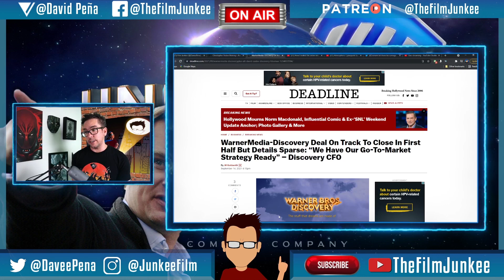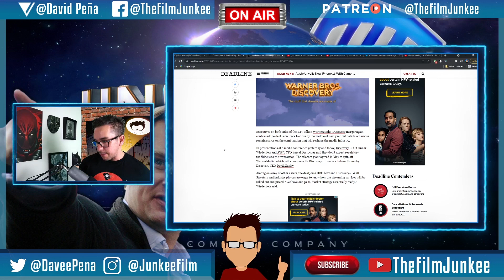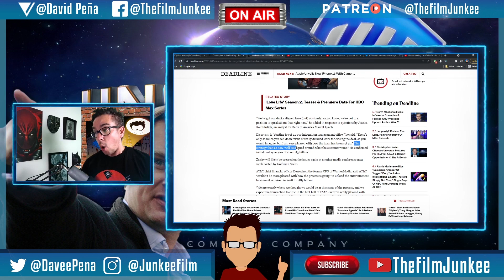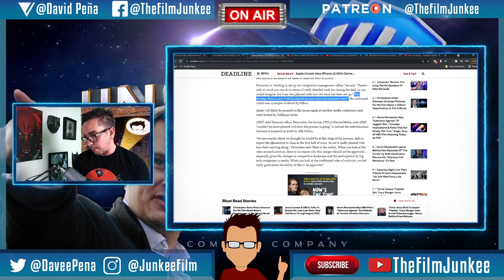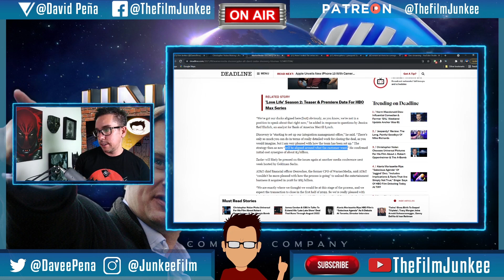Warner Bros and Discovery Merger Update - Film Junkee Shots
A convention was held this week giving everyone an update on the Warner Bros and Discovery merger which is on track to happen early next year.